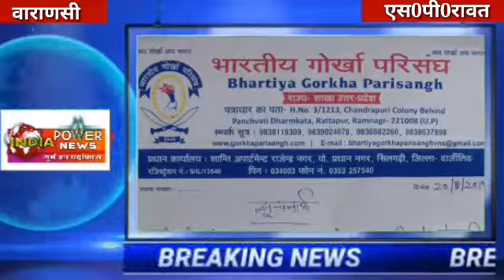वाराणसी: भारतीय गोरखा परिसंघ में भूतपूर्व सैनिक मनोज कुमार राना को बनाया गया प्रदेश उपाध्यक्ष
वाराणसी में देश के अन्य प्रदेश से आए भारतीय गोरखा परिसंघ के पदाधिकारियों ने महाराजगंज जनपद के नौतनवा निवासी समाजसेवी एवं भूतपूर्व सैनिक मनोज कुमार राणा को भारतीय गोरखा परिसंघ का प्रदेश उपाध्यक्ष बनाया गया इस अवसर पर तमाम भूतपूर्व सैनिकों ने प्रदेश उपाध्यक्ष बनाए जाने पर बधाई एवं शुभकामनाएं दी